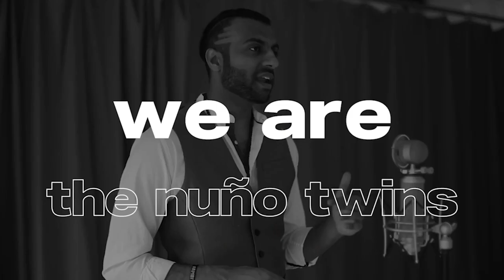How to Lead With Courage and Create Your Dream Life (w/ Erika Cruz): Transformation Talks (#2)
In our second episode, we sit down with Latina coach and speaker Erika Cruz as she shares the two lessons that have transformed her life: learning to lead with courage even when you're afraid and creating your dream life with the help of social media.

Note that this episode was recorded back in late 2023.

Podcast: Listen to Chingona Revolution everywhere podcasts are found